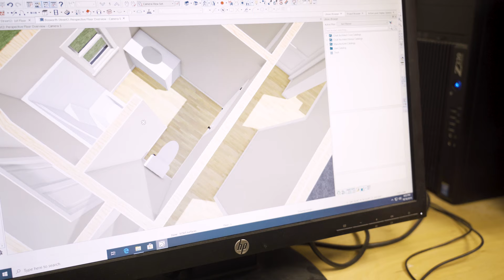Building Construction @ EMCC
Building Construction Technology provides students with one- and two-year options tailored for differing occupational goals. Students can choose courses in drafting, construction layout, estimating, management, residential construction, energy-efficient building methods, construction safety, cabinet-making, and interior finish. Students apply their studies by building a house in each year of their program.

The Associate in Applied Science Degree program is designed for students who are planning for leadership positions within the construction industry. The program encompasses studies in cabinetmaking and millwork, residential, commercial and industrial construction. Building science, construction estimating and scheduling, building codes, quality control, and safety are integral components of this program. Students learn blueprint reading, computer-aided drafting and design, construction layout, and carpentry skills. Students apply these skills by performing field layout projects, constructing a residential building, manufacturing and installing cabinetry, and designing, placing and finishing concrete.